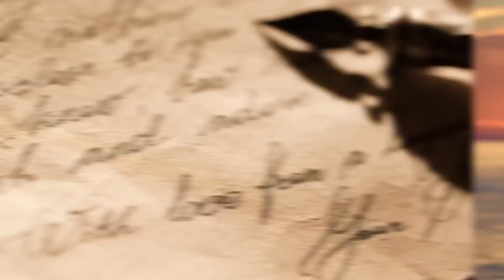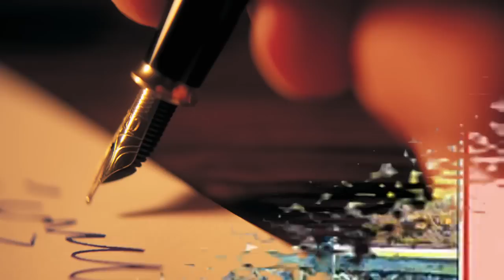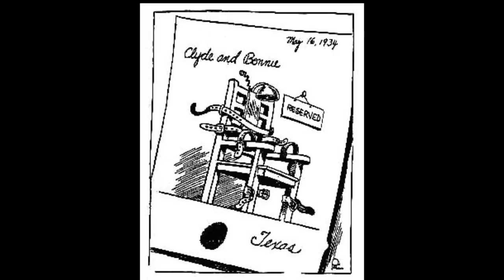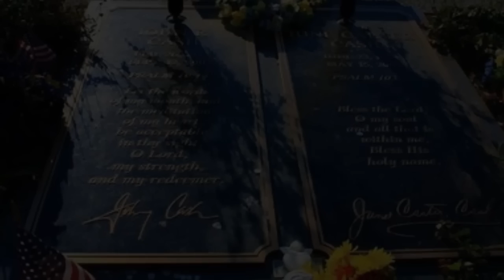4 Grandes historias de amor reales de todos los tiempos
En la historia muchos hombres y mujeres destacan por  su importante incursión en terrenos políticos, en la ciencia o en cualquier otra actividad, pero detrás de cada personaje  existe una persona especial, con la que han compartido o deseado compartir su vida. En este video conoceremos a algunas de esas parejas míticas de nuestra historia y de paso conoceremos algo más sobre estos personajes.